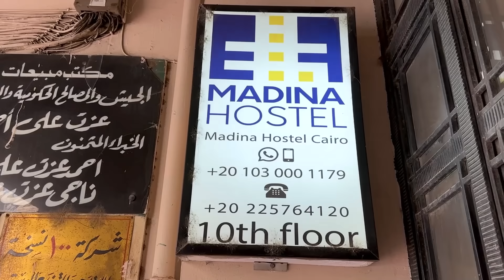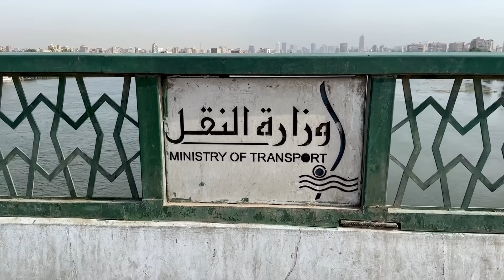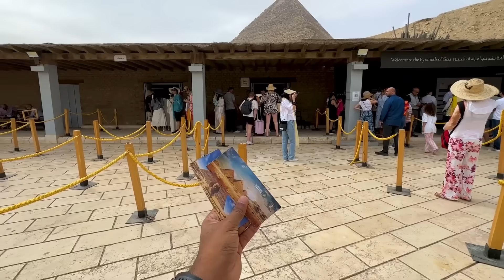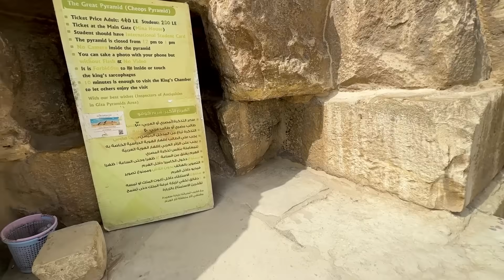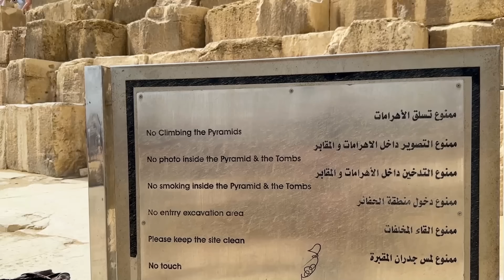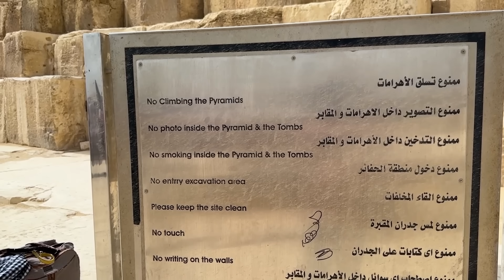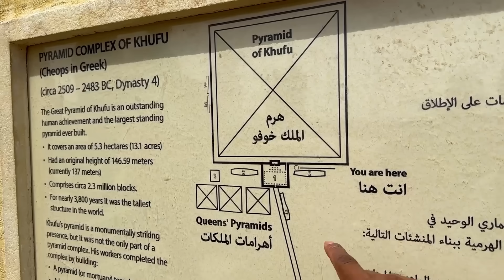EP #2 - ഫറവോയുടെ ശവകൂടിരം | Great Pyramid of Giza | Egypt